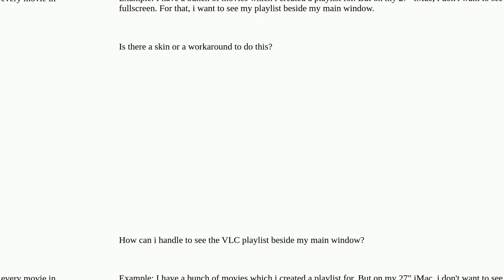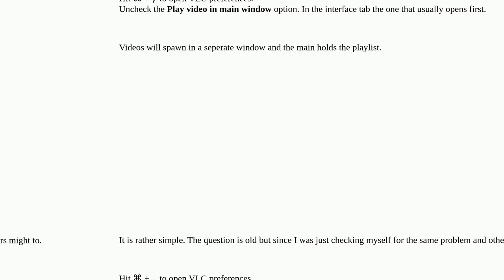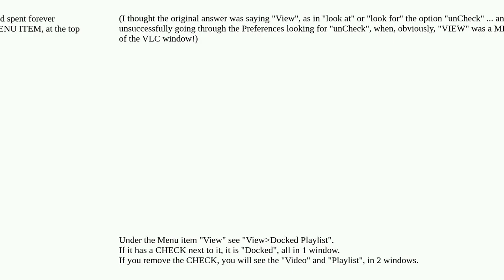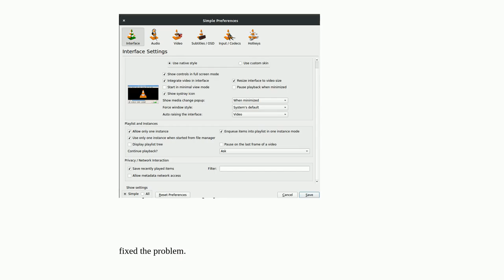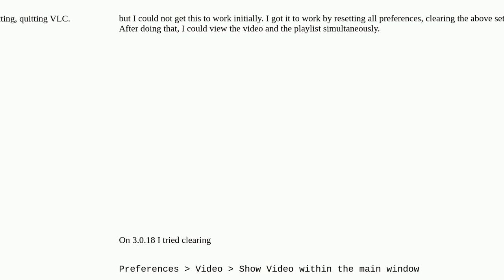Apple: How to display the VLC playlist and the main window simultaneously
How to display the VLC playlist and the main window simultaneously

A special thanks goes out to the community

  macos vlc